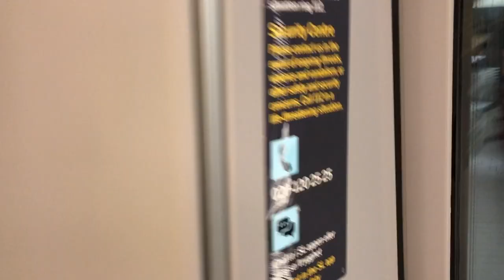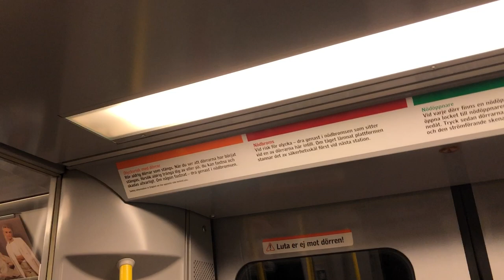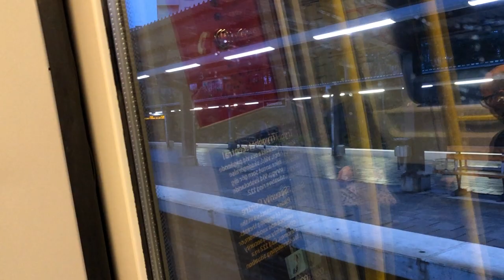T-Centralen 🟢 Skärmarbrink med C20 Tunnelbana 2123.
C20 Tunnelbana vagn 2123 Slas tillhör Röda Linjen, men den lånas ut på Gröna Linjen eftersom det är flera C20 som ska byggas om till C25.

Just nu är det flera Lånevagnar från både Röd och Blå Linjen på Gröna Linjen. Det börjar ske mycket vagnbrister med C25 vagnarna, därför så lånar man ut en massa C20 vagnar.

Det är för att ytterligare förstärka trafiken lite mer på Gröna Linjen i rusning, många C20-vagnar körs till Västerås för att bli C25 Tunnelbana, så man tar nu hjälp av flera tåg på hela Gröna Linjen.